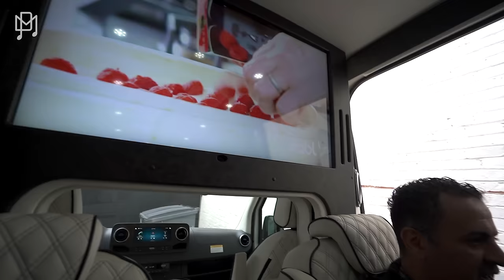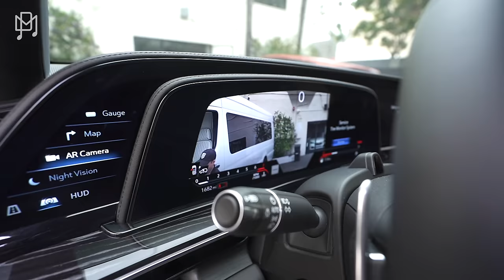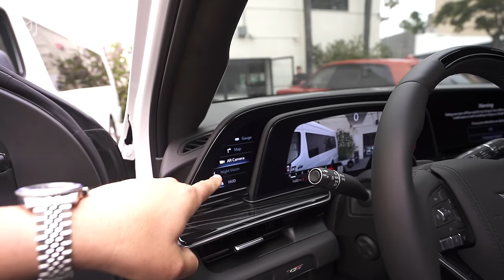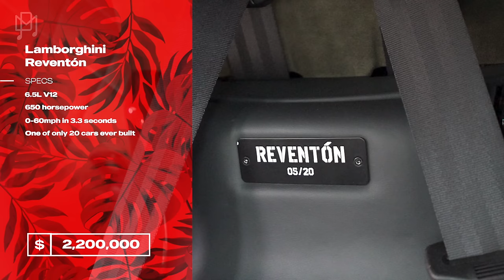Million Dollar Cars vs Million Dollar Watches!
Today we've got something very special for you. We're meeting RD from Wires Only (host of Million Dollar Cars)  in his super exclusive luxury vehicle showroom. On top of that, we've got Gabe and Danny from Happy Jewelers showing us some special pieces. It's up to us to match the super cars with the super watches!

Chapters:

00:00 - Introduction
01:02 - The Showroom
01:33 - Roger Dubuis Excalibur Rose Gold
02:00 - Chevrolet Chevelle SS
02:51 - Lamborghini Huracan Performante Spyder
03:44 - Audemars Piguet Royal Oak Openworked and Koenigsegg Regera
05:28 - Richard Mille RM11 "Chronopassion"
05:55 - Audemars Piguet Code 11.59 Perpetual Calendar and Royal Oak Perpetual Calendar
07:29 - Rolls Royce Dawn Black Badge
08:34 - Richard Mille RM035 'Baby Nadal'
08:55 - Porsche GT2RS
09:50 - Box of Rolex watches
11:00 - Patek Philippe and F. P. Journe dress watches
11:23 - Maserati MC20
12:24 - RD's Ferrari 812 Competizione
14:47 - Rolex Day Date 40 with diamonds
17:05 - Rolex Day Date 40 eisenkiesel dial
17:49 - Ferrari engine desks by Tom Bates Design
18:56 - One-off chopper motorbike
19:26 - Richard Mille RM030
19:40 - BMW M1000RR
19:59 - Rolex GMT-Master II meteorite dial
20:37 - Audemars Piguet Royal Oak Chronograph in blue and green dials
21:25 - Mercedes SLS AMG
22:33 - We don't promote G Wagons!
23:09 - Rolls Royce Cullinan
24:49 - What's out the back?
24:38 - Mercedes Maybach S580
26:04 - Lamborghini engine coffee table by Tom Bates Design
26:42 - Custom Mercedes Sprinter
28:08 - Cadillac Escalade-V
30:29 - Ford Bronco
31:49 - Lamborghini Reventón
32:19 - Audemars Piguet Royal Oak Chronograph rose gold with green dial
32:37 - Patek Philippe Nautilus 5712
33:14 - Richard Mille RM037
34:11 - Outro